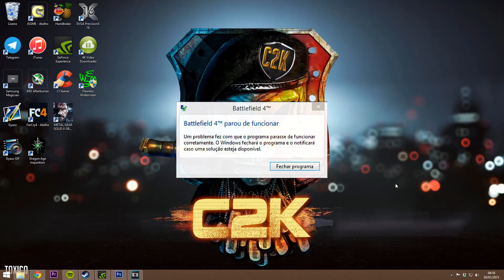Battlefield 4 - Anúncio do servidor Crazy to Kill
Venha jogar conosco e se divirta!

Soundtrack: The Code (Psychic Trap Edit) Hardwell

Gravado com Shadowplay da Nvidia.

PC Specs:
- GPU: SLI EVGA GTX 980 4GB
- CPU : i7 3770K 3.5Ghz
- RAM : Corsair Vengeance 1333Mhz DDR3 16GB (4x4GB)
- MB - Asus Sabertooth Z77